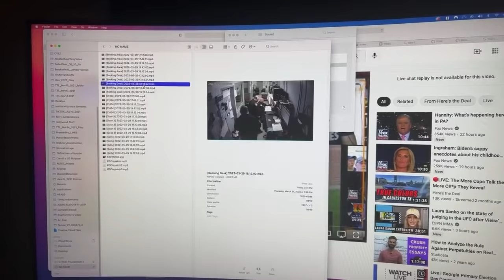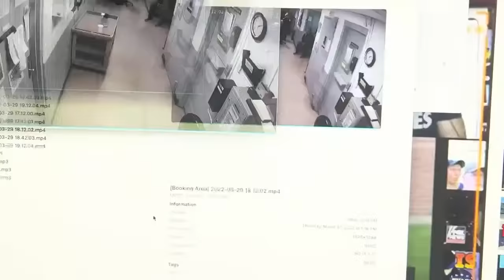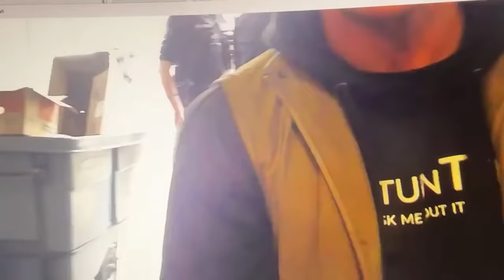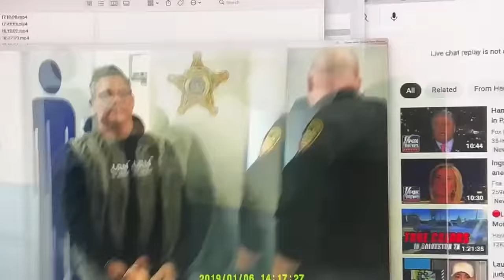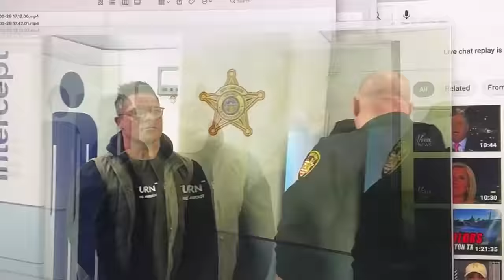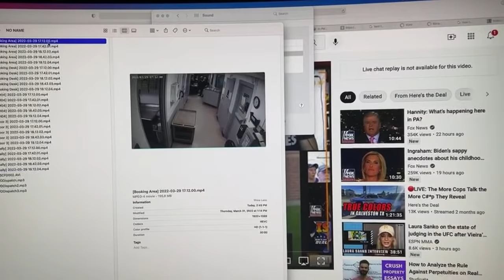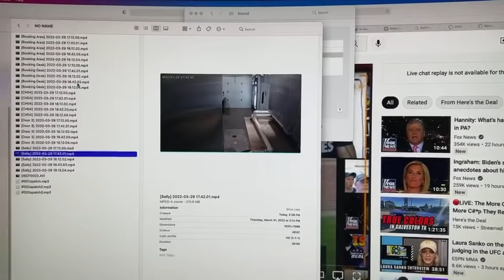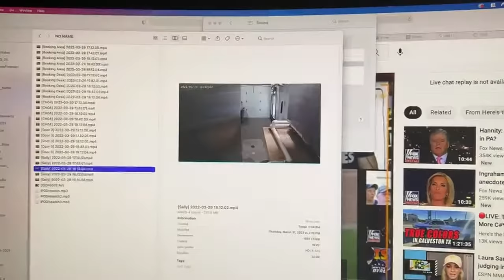Watch me get Booked Lawrence County Jail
Thanks,
Chille